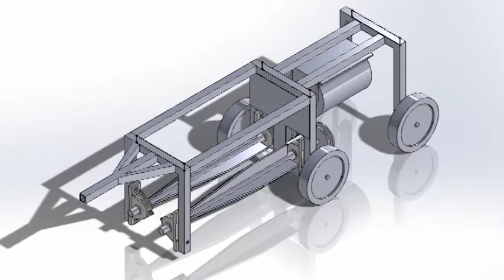Corn Stalk Remover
Machine Design
Designed by Jacob Reed, Callahan Doughty, Parveen Kahlon, Jordan Balfour, and Sebastian Borths.